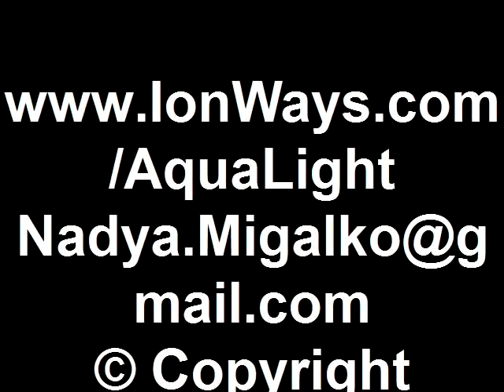Bengal Cat 'Tiger' Drinks IonWays Alkaline Ionized Water . No more chlorine and chloramine.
Nadya Migalko tells a story about Bengal Cat 'Tiger' drinking only Alkaline Ionized water from Ionizer 'Athena' by IonWays.